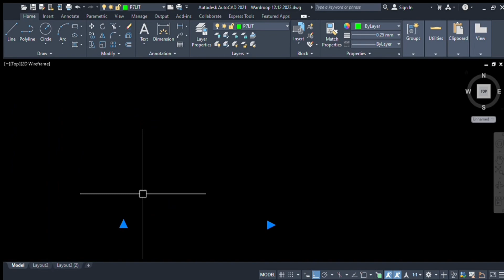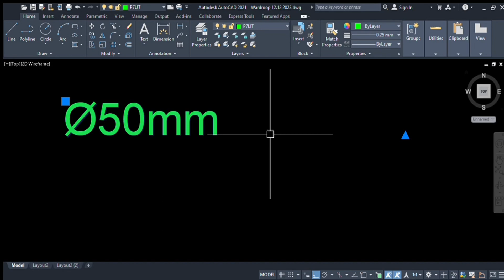Insert Daya simbol in AutoCAD ⌨️🖲️🖲️... ¢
3d Key drawing make in AutoCAD